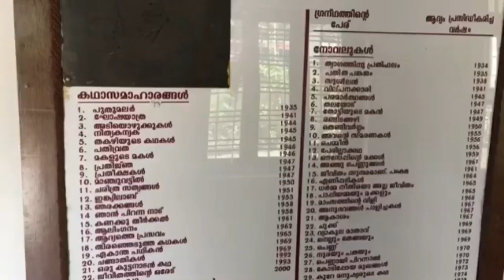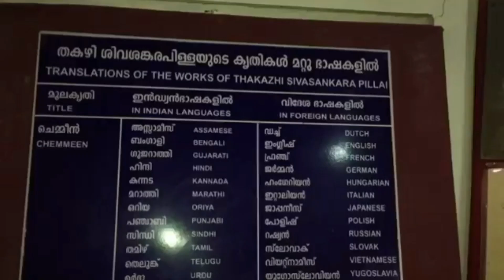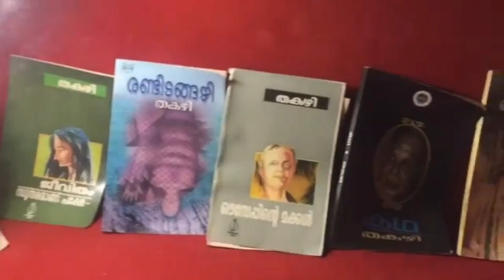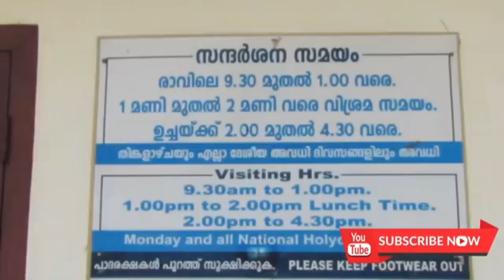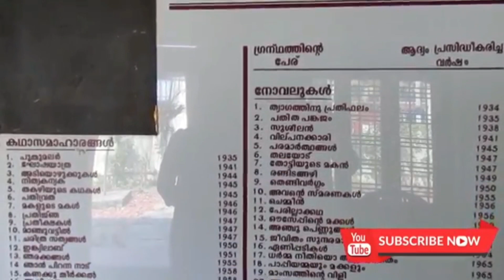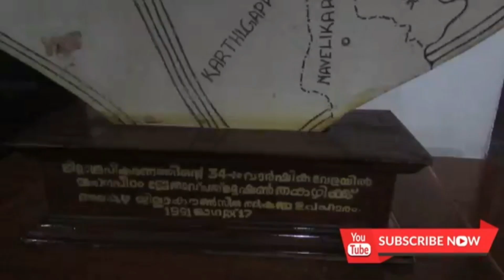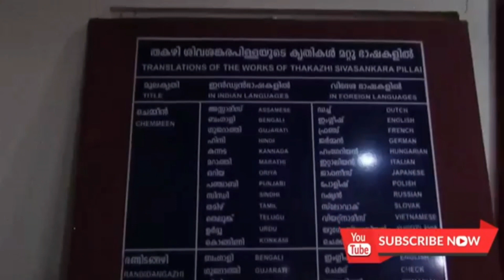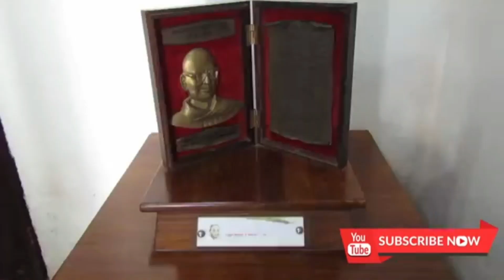Thakazhi SivasankaraPillai,popularly known as Thakazhi,was an Indian novelist and short story writer